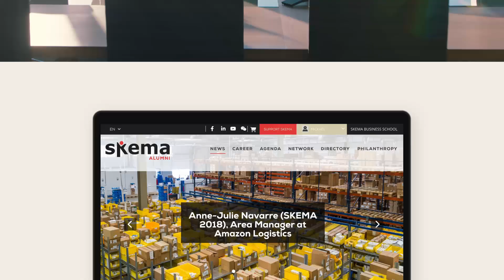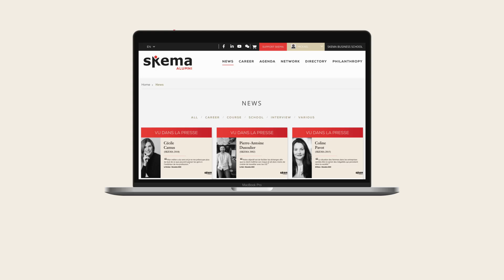Découvrez SKEMA ALUMNI - Votre passeport vers le succès!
Dans cette vidéo, nous vous présentons l'offre SKEMA Alumni jeunes diplômés. Découvrez comment nous vous accompagnons dès la fin de vos études et tout au long de votre carrière grâce à un réseau puissant et des services sur mesure.

🔹 Accès à un réseau global

Rejoignez une communauté de plus de 57 000 alumni à travers le monde. Nos chapitres actifs dans les grandes villes vous offrent des opportunités uniques de rencontrer des professionnels de votre domaine, d'échanger des idées et de développer des partenariats.

🔹 Événements exclusifs

Participez à des conférences, webinaires, afterworks, et bien plus encore. Ces événements sont conçus pour enrichir vos connaissances, élargir votre réseau et booster votre carrière.

🔹 Mentorat et coaching

Profitez des conseils de mentors expérimentés et de coachs de carrière dédiés. Bénéficiez d’un soutien personnalisé pour atteindre vos objectifs professionnels.

🔹 Ressources carrières

Accédez à notre plateforme de recherche d’emploi, où vous trouverez des offres exclusives, des stages et des opportunités de volontariat. Utilisez nos outils pour perfectionner votre CV, préparer vos entretiens et optimiser votre profil LinkedIn.

🔹 Formation continue

Restez à la pointe de votre domaine avec nos programmes de formation continue, incluant des certifications et des diplômes avancés, adaptés aux besoins du marché actuel.

Rejoignez-nous et découvrez comment le SKEMA Alumni peut transformer votre avenir professionnel.

Regardez la vidéo et faites le premier pas vers une carrière réussie !